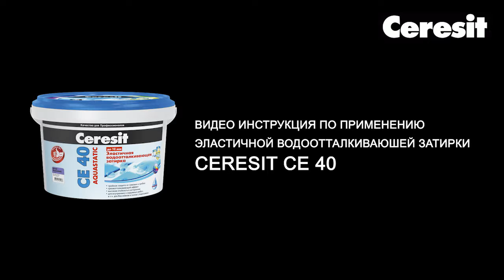Затирка плиточных швов в ванной, видео инструкция выполнения работ с Ceresit CE40